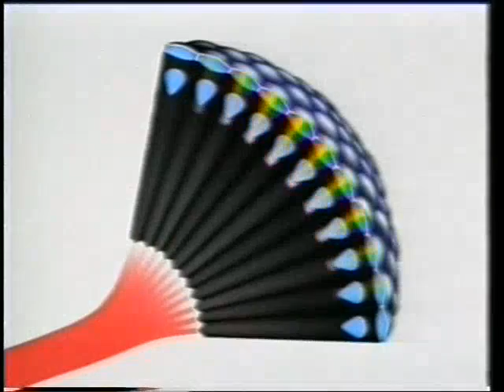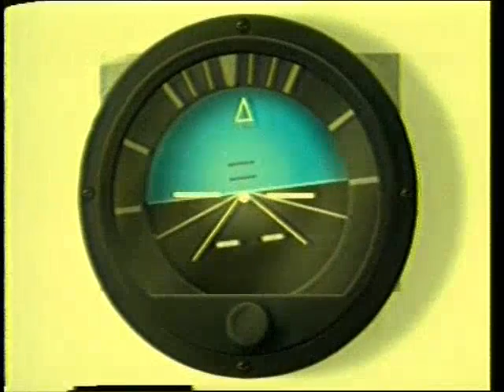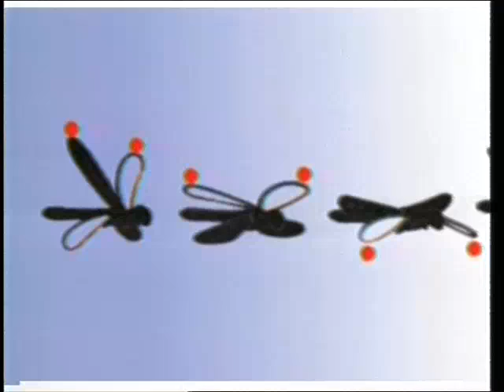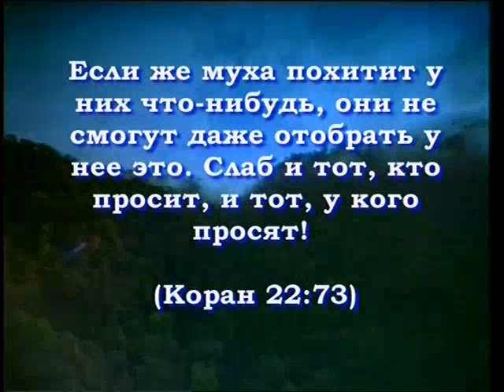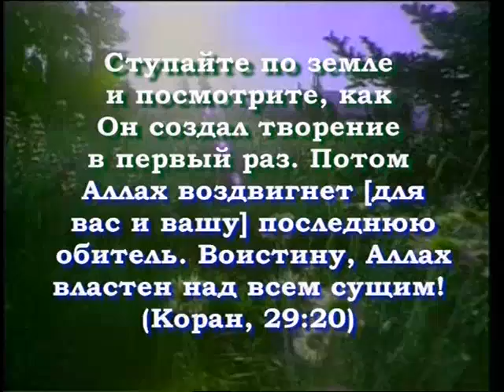УДИВИТЕЛЬНЫЕ СОЗДАНИЯ 1 - 8/8